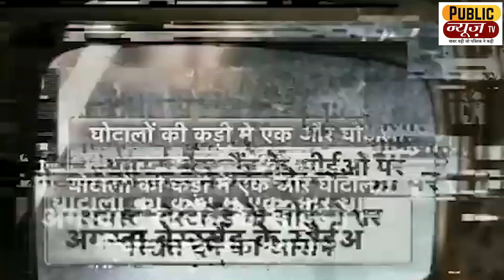नफरत की दुकान पर बीजेपी का पलटवार | Narendra Modi | AAP Party | Public News Tv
मोहब्बत दिल में रहती है, दुकान में नहीं’ बीजेपी ने शुक्रवार को एक विडियो जारी किया है जिसमें इस तरह की लाइनों का जिक्र किया गया है. कांग्रेस की परिवारवाद नीति, उनके द्वारा किए गए भ्रष्टाचार और देश के विभाजन जैसे कई अन्य कार्यों पर सरकार ने तंज कसते हुए यह वीडियो जारी किया है. राहुल गांधी अपने संबोधन में कई बार मोहब्बतकी दुकान का जिक्र करते हुए नजर आए हैं. बीजेपी द्वारा जारी किए गए इस वीडियो को उसी के जवाब के तौर पर देखा जा रहा है.